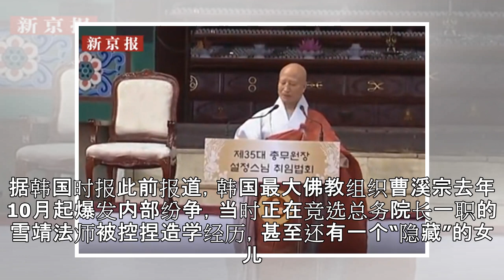涉贪腐与私生女丑闻 韩国最大佛教宗派主持辞职